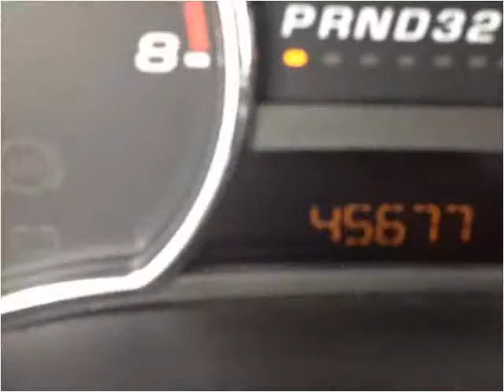2009 GMC Canyon Used Cars Accident MD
This 2009 GMC Canyon is available from Art Butler Auto Sales.